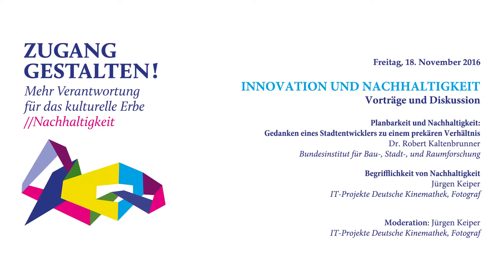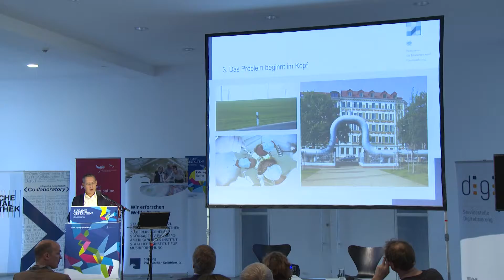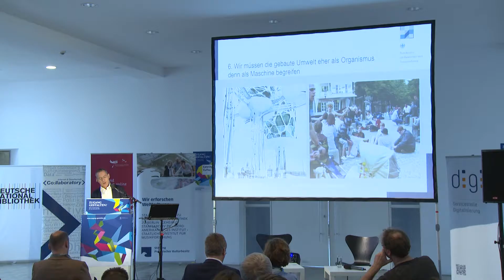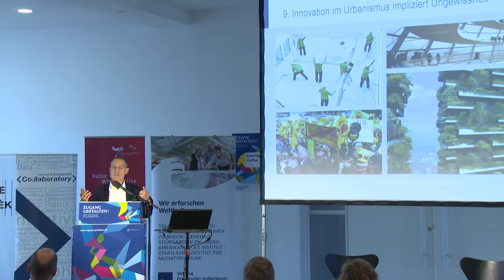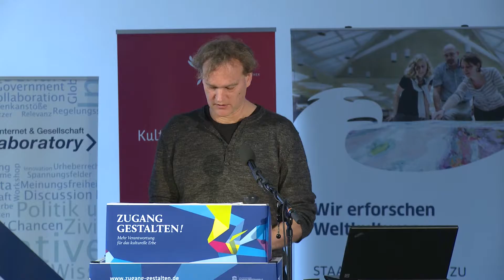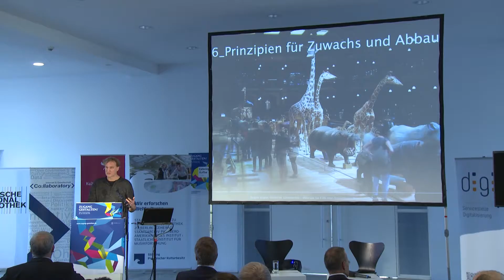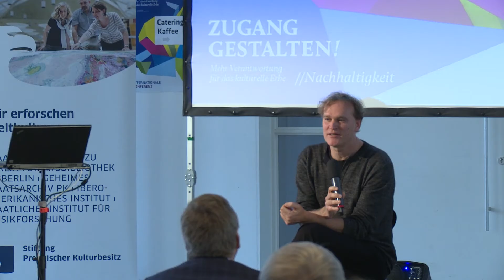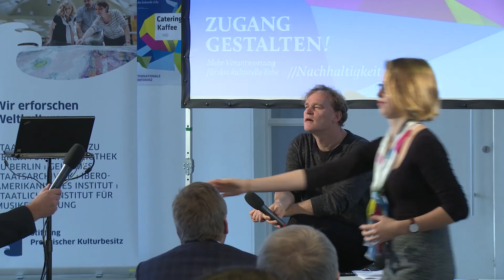Zugang Gestalten! 2016 - Vorträge und Diskussion zu Innovation und Nachhaltigkeit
Innovation und Nachhaltigkeit
Vorträge und Diskussion

Planbarkeit und Nachhaltigkeit: Gedanken eines Stadtentwicklers zu einem prekären Verhältnis
Dr. Robert Kaltenbrunner
Bundesinstitut für Bau-, Stadt- und Raumforschung

Begrifflichkeit von Nachhaltigkeit
Jürgen Keiper
IT-Projekte Deutsche Kinemathek, Fotograf